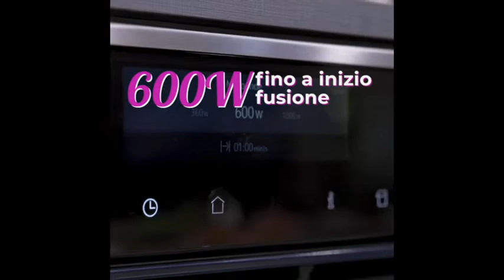Sonia Peronaci - Fudge al cioccolato fondente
Conosci il fudge? È un dolce tipico degli Stati Uniti e della Gran Bretagna. Segui il tutorial di Sonia Peronaci per preparare questa prelibatezza!